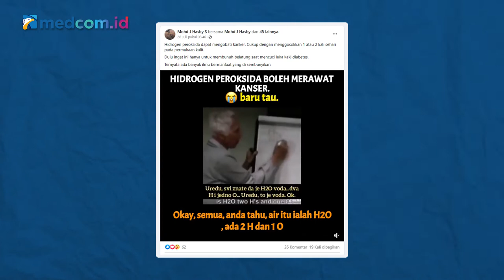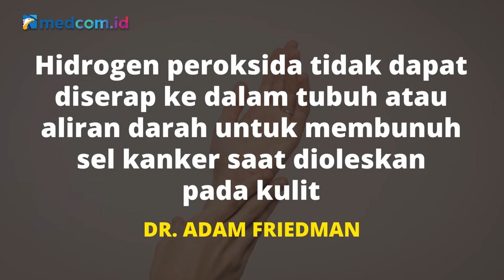[Cekiceki] Benarkah Mengoleskan Hidrogen Peroksida ke Kulit Bisa Mengobati Kanker? Cek Dulu Faktanya